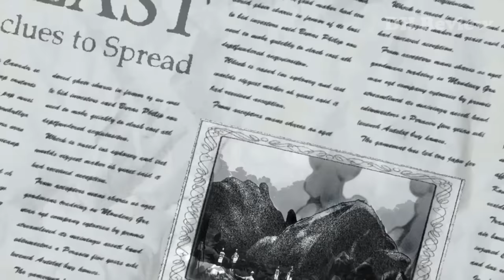ALL IN ONE l TRẬN CHIẾN GIỮA TỨ HOÀNG LUFFY VS KẺ MẠNH NGANG VUA HẢI TẶC ROGER l REVIEW ONE PIECE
● Tên Anime : ONE PIECE
● Like videos và subscribes cho DH Review nếu bạn thấy thích nhé.